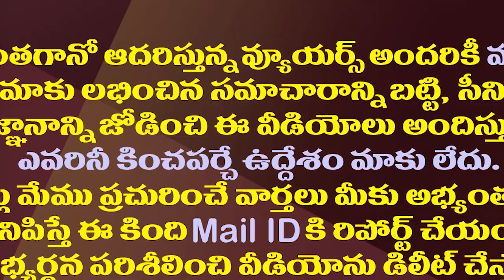కొత్త జిల్లాల ఏర్పాటు తర్వాత ఏపీలో పెద్ద చిన్న జిల్లాలు ఇవే| Specialty In AP New Districts Formation